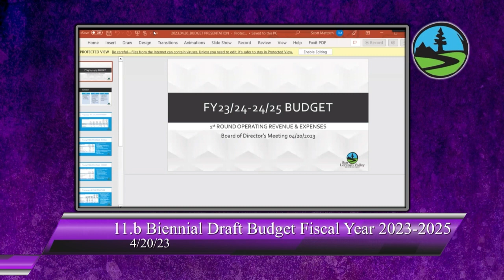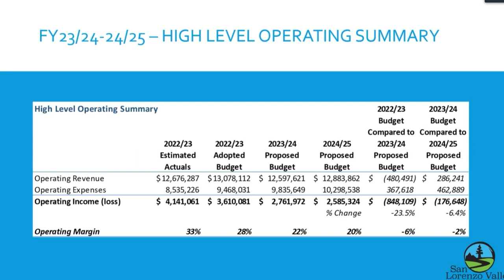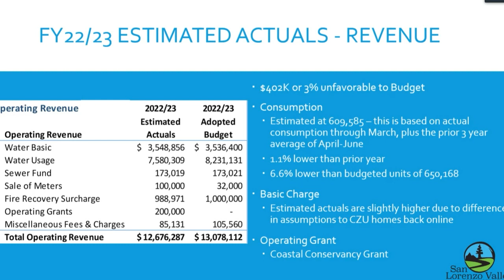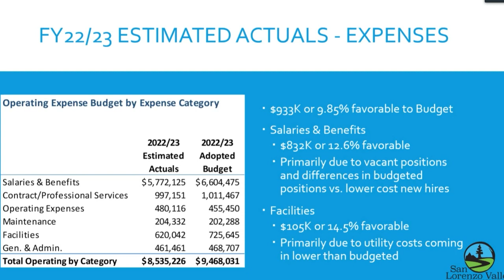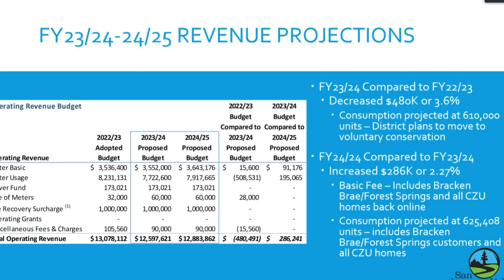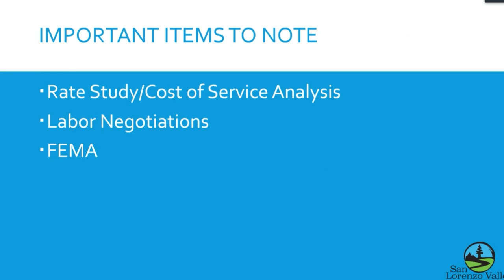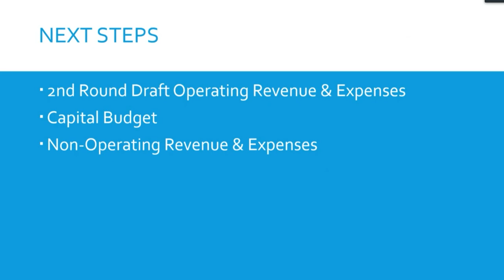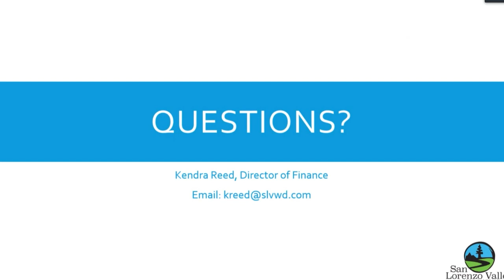San Lorenzo Valley Water District 4/20/23